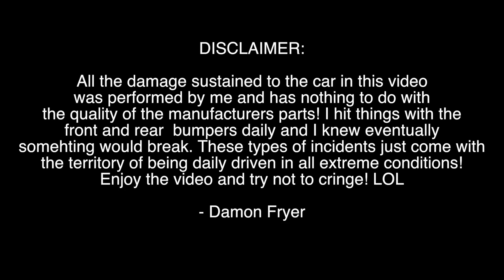LOST And FOUND SUPERCAR Parts! * Mt.Washington Disaster *